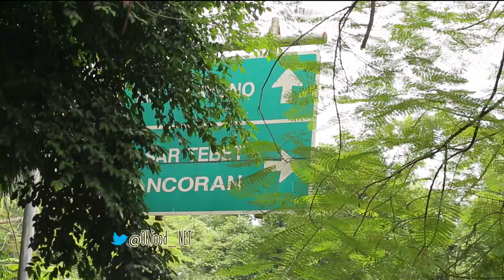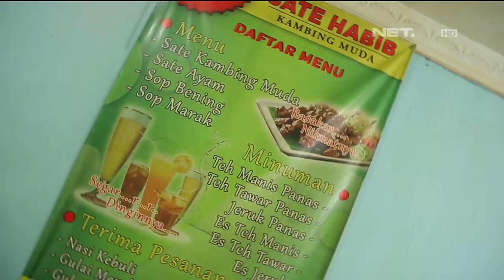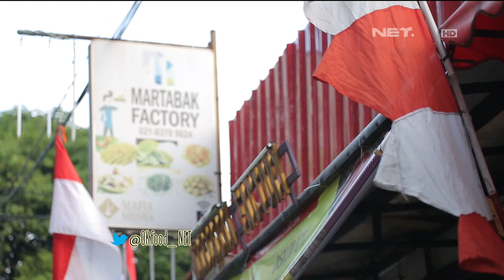OK FOOD Episode 4 - Jamu Gendong, Sate Kambing Muda Pak Habib, Martabak Factory (Part 1/3)